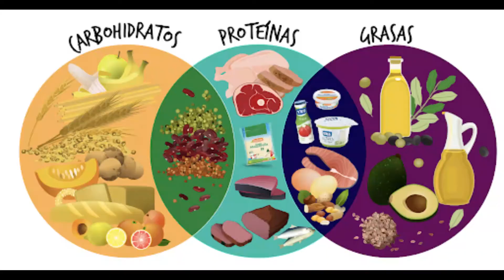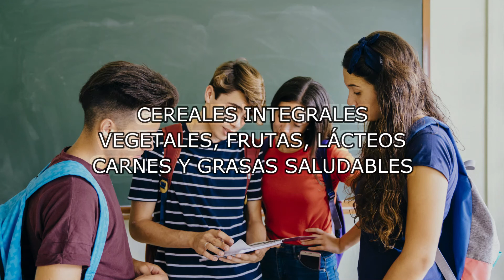PUBERTAD Y ALIMENTACION SALUDABLE / HABITOS SALUDABLES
VIDEO SOBRE ALIMENTACION | PUBERTAD |  BIENESTAR | NUTRICION | ECUADOR

Los adolescentes deben adquirir habitos saludables para:

Tener una vida sana, una vida saludable en el futuro.

Te mando un fuerte abrazo y te espero en el próximo vídeo.

Saludos

Pedro Bosquez
Nutricionista Ecuatoriano